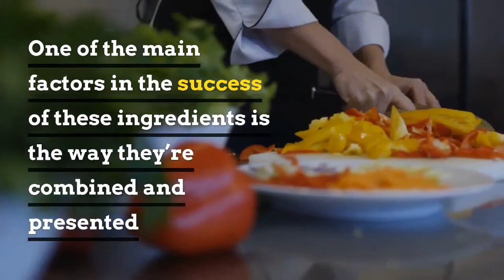Successful Ingredients For Graphic Design & Restaurant Marketing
Restaurant marketing relies on a combination of marketing ingredients like menu, ambiance, and reputation. Our 80 years of expertise show in our innovative approach to food service and restaurant marketing.